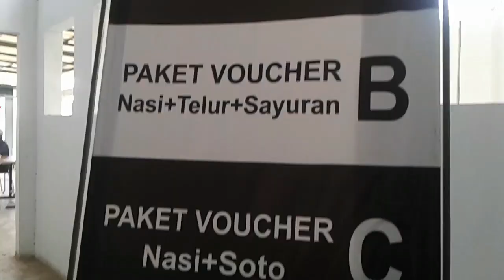LIBURAN KE JOGJA ALA BACKPACKER (JOGJA TRIP 2019) | Ressa Stevanya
Hai, guys! Selamat datang di channel youtube saya. Kali ini saya dan teman-teman saya (DARA THE EXPLORER) akan mengexplore perjalanan kami di salah satu kota yang terkenal akan kebudayaannya yakni, YOGYAKARTA!!!

Winda : @windadwia18
Felicitya : @felicitya_af
Ressa : @ressastevany